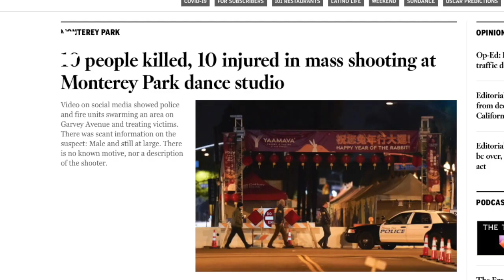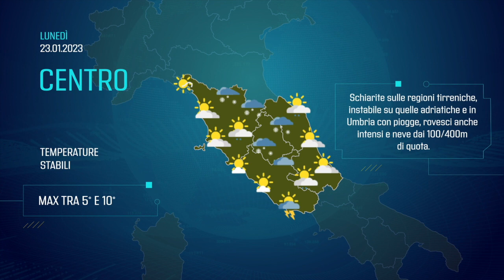MESSINA DENARO, CHI HA FATTO SCOPRIRE IL COVO ORA HA PAURA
MESSINA DENARO, CHI HA FATTO SCOPRIRE IL COVO ORA HA PAURA. QUESTA E LE ALTRE NOTIZIE DEL GIORNO NEL TG DI YESLIFE.